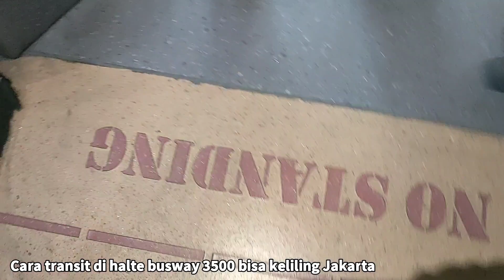Cara Transit di halte busway 2023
untuk transit di halte busway, kita bisa  naik langsung ke Rute yang Kita tuju dengan catatan jangan keluar dari halte saat transit, kita hanya menunggu Busway sesuai tujuan yang kita mau.contoh dari Monas kekota disini kita tunggu busway tujuan kota dan naik aja tidak bayar lagi.naik busway 3500 keliling Jakarta